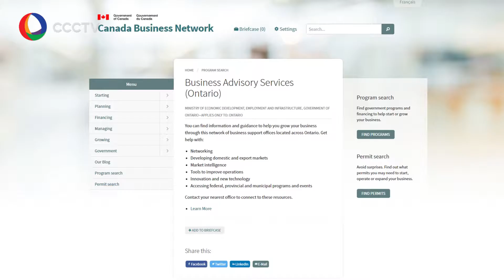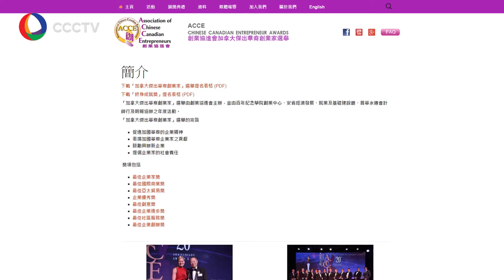創業協進會商務交流會探討中小企業如何善用政府資源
ACCE